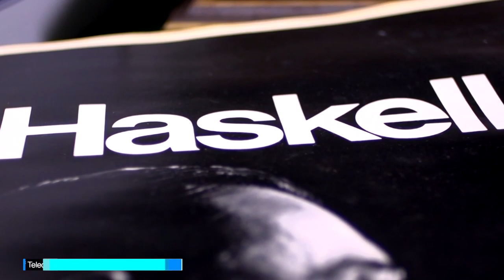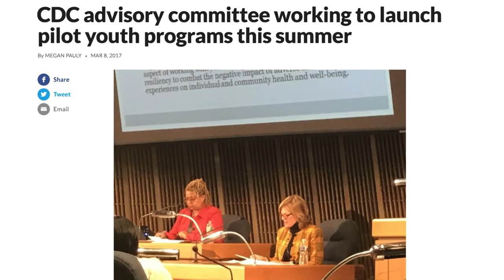Wilmington City Council President's Address - January 27th, 2020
In this week's Address, Wilmington City Council President Hanifa Shabazz honors the life and legacy of the late Harry G. "Hal" Haskell Jr., former Mayor of Wilmington, Delaware Congressman and US Coast Guard Veteran, with the aid of wonderful archival images from the Delaware Futures, an organization he founded over 20 years ago.

President Shabazz also provides an update on some of the pressing issues that Wilmington City Council is working hard to address in 2020 and how organizations like the POWERinWilm are working closely with organizations in the community to implement solutions to improve our great City.